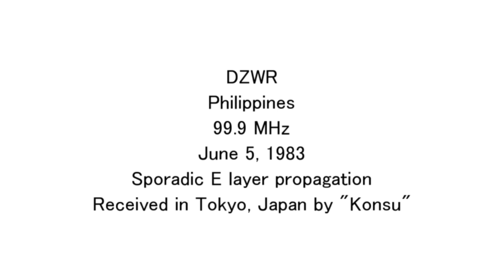[FM-DX] DZWR in Philippines. 99.9 MHz. Station Jingle, Station ID [06/05/1983] [Sporadic E in Japan]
FM-DX, Long-distance FM radio reception video in Japan
Received Station: DZWR
Transmission location: Probably Baguio City, Philippines
Received Frequency: 99.9 MHz
Received date and time: June 5, 1983. Sunday. 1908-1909 JST / 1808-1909 Philippines Time / 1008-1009 UTC
Language: English
Propagation: Sporadic E layer propagation
Received location: Western Tokyo, Tokyo, Japan
Main contents: Station Jingle, Station ID

Contents:
0:00 (1908 JST) Song
0:13 (1908 JST) Advertisement
0:45 (1909 JST) Station Jingle "... WR. Umm"
1:03 (1909 JST) Station ID "A Super FM, DZWR ..."
1:09 (1909 JST) Song

Remarks (Sorry for Japanese):
この日はBCLラジオのNational RF-B30とロッドアンテナでの受信で午前中にDWSN 97.9MHz、夕方にこのDZWRが受信でき、当時はまだフィリピンFMの受信機会が少なかったため、私にとってのフィリピンFM受信デーでした。
決して高性能な受信設備ではなく、良いアンテナがなくても遠方の局が受信出来るという典型的な受信例です。

Receiving equipment:
Receiver: National RF-B30 (For FM 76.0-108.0 MHz, MW, SW)
Antenna: RF-B30 attached Rod antenna

Secondary use prohibit
This YouTube channel posts audio and video recordings of terrestrial Radio and TV stations received in Tokyo, Japan. These are posted as reference materials for long-distance reception of terrestrial Radio and TV stations, and are not for commercial purpose.
Please see "about" page in this channel.